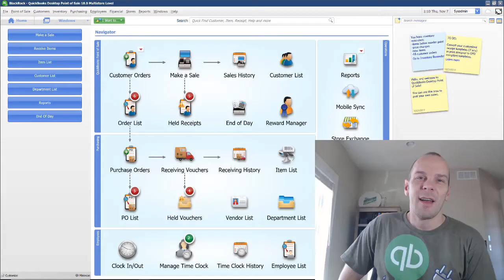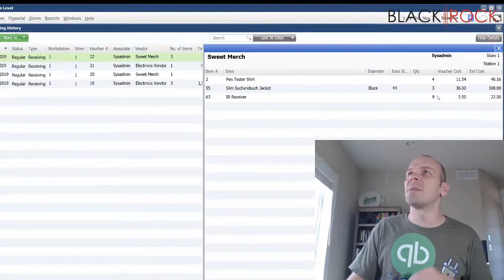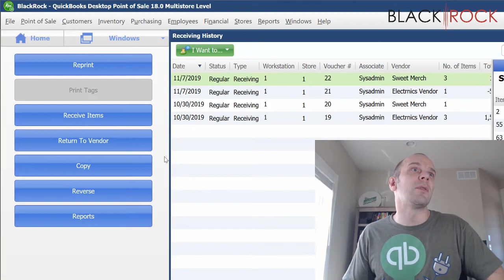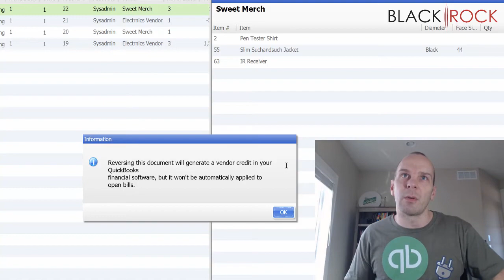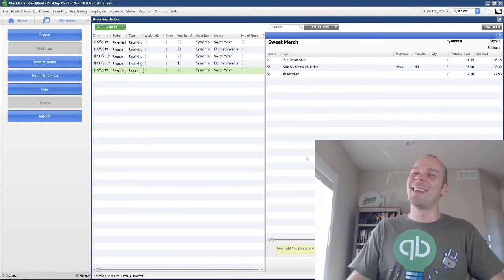QuickBooks POS: Reverse Receiving Voucher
QuickBooks POS reverse receiving voucher - accept credit card payments, ring sales and more with QuickBooks Point of Sale
A detailed QuickBooks POS review: is QuickBooks Point of Sale system best for your small business QuickBooks POS: Reverse Receiving Voucher
QuickBooks POS training and support, trouble shooting, data cleanup, etc QuickBooks POS desktop provides you will all the hardware, software, and payments services you need to successfully run your retail store

QuickBooks Point of Sale training test drive. QuickBooks POS: Reverse Receiving Voucher.
Intuit QuickBooks Point of Sale desktop 18

QuickBooks POS 18 upgrade - can't connect to Intuit payment account on client computer how to: create receiving vouchers in QuickBooks Point of Sale.
QuickBooks POS receive inventory with receiving voucher facebook qb POS group: QuickBooks Secrets: Give us a call: QuickBooks POS receiving voucher - the Point of Sale (pos) or point of purchase (pop) is the time and place where a retail transaction is completed do more with additional QuickBooks POS licenses QuickBooks (software) · retail POS · QuickBooks POS create a customer · QuickBooks POS - how to create a customer - getting started BlackRock POS accept credit card payments ring sales and more with QuickBooks Point of Sale Intuit QuickBooks Point of Sale demo use the following links to download QuickBooks 2015 products: QuickBooks Point of Sale 2015 training QuickBooks POS tutorial QuickBooks Point of Sale demo click here to sign up for our QuickBooks POS training classes.

To set up your QuickBooks POS receipt printer printer: QuickBooks POS: Reverse Receiving Voucher.
Though we have our own POS system called QuickBooks Point of Sale, we are proud that QuickBooks also integrates with over 50 popular Point of Sale systems one user who gave a negative QuickBooks POS review on software advice said that the installation process was cumbersome and frustrating

QuickBooks POS training saves you time and money

Get QuickBooks Point of Sale training and QuickBooks POS support for your businesses QuickBooks Point of Sale desktop 12
jemel smith demos how to: create receiving vouchers in QuickBooks Point of Sale. QuickBooks POS: Reverse Receiving Voucher.
Intuit QuickBooks Point of Sale is an excellent choice for folks who are already Intuit QuickBooks customers on the back-end accounting side
in this QuickBooks POS review, we'll go over the features, rates and fees, and more to help you choose the right Point of Sale system our easy to follow QuickBooks POS training courses will help to maximize the value of your hardware and deliver reliable and dependable service

Intuit has released the all new version of QuickBooks Point of Sale desktop software